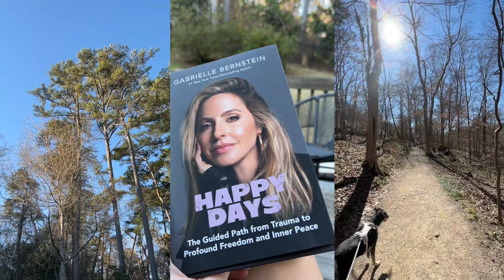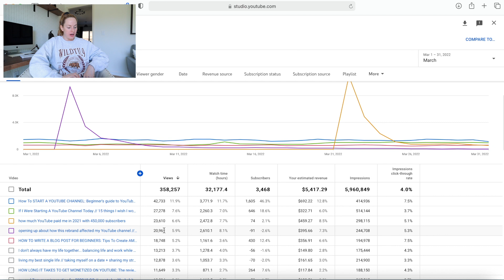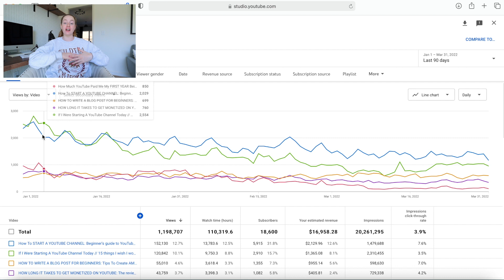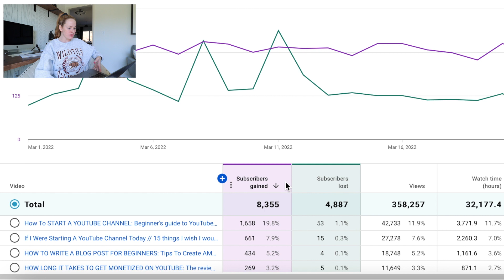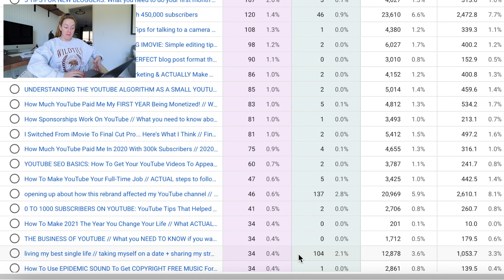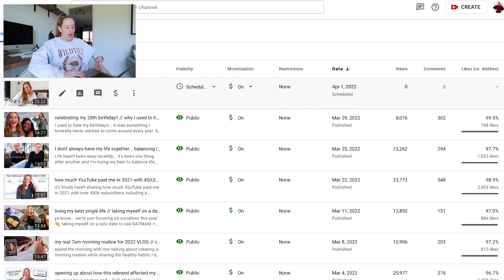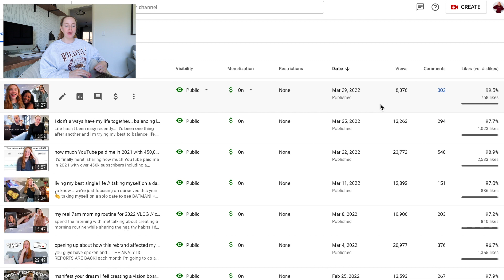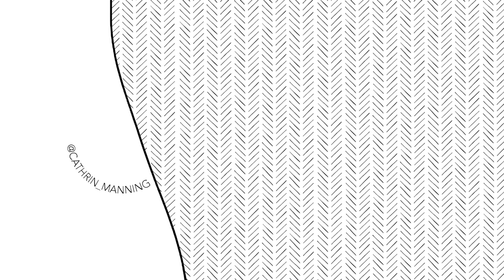MARCH 2022 RECAP: sharing my youtube analytics for march & goals for april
it's that time of the month again! sharing my march recap (man a lot happened last month 👀) and my goals for April to make sure I'm hoping myself accountable to the goals and word I set at the beginning of this year.